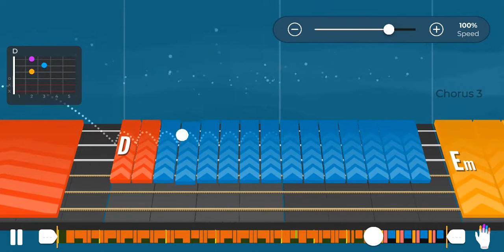High and Dry Radiohead | Yousician | Guitar Basic Chords | Level 5